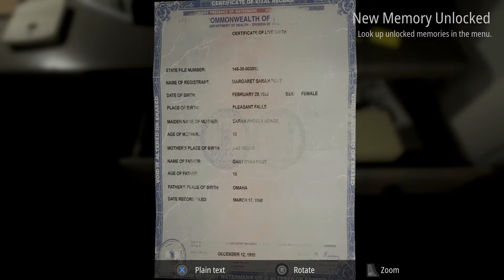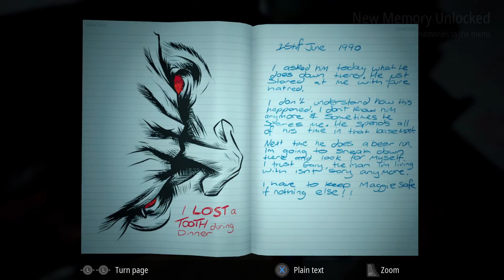Infliction | Review in 2 Minutes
Imogen Beckhelling reviews the chilling horror game, Infliction, developed by Caustic Reality.

Follow Gameumentary For More!